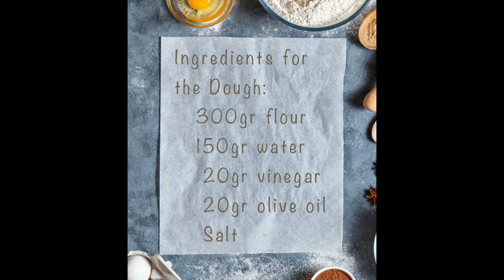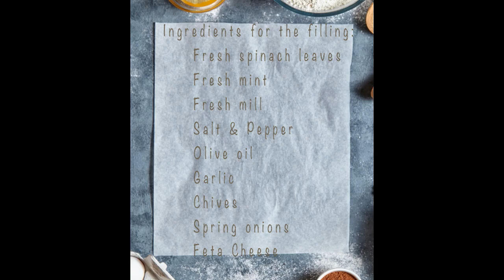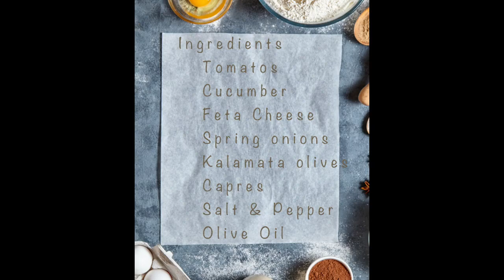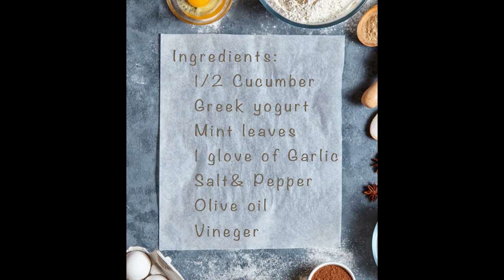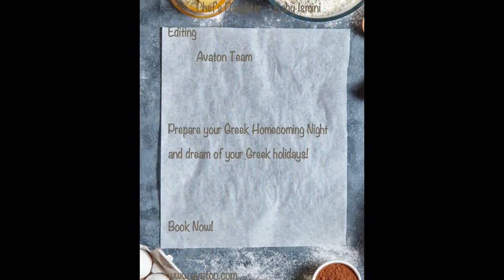Chef Panos Papadopoulos with Avaton Luxury Villas Resort, Greece, for Essential Europe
Spinach & Feta Cheese Pie, Greek Salad & Tzatziki